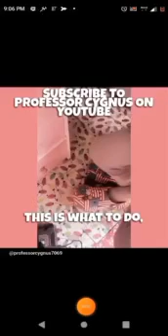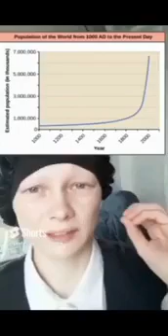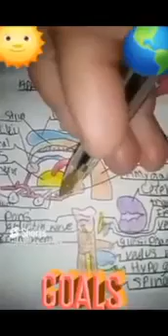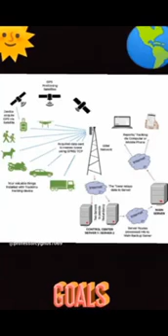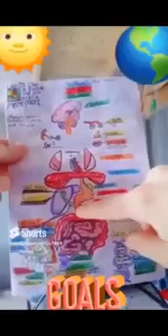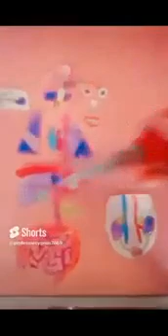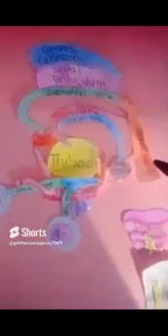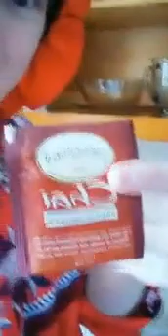SHORT VIDEO MEMORY ALBUM !!!!